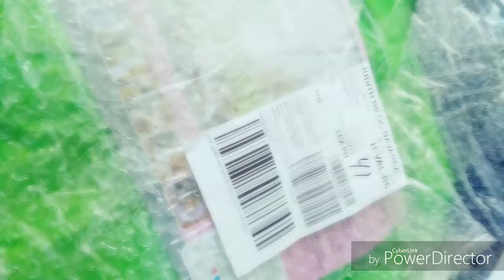Pop up Mosquito net tent king size # 12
Lazada / LIMDSHOP store 328php